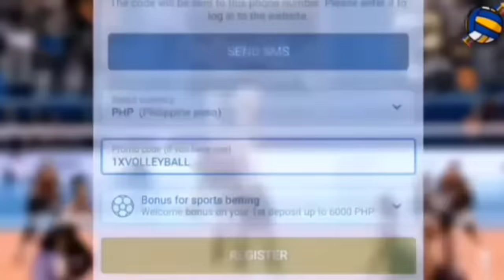PVL Final 4 Status: Mahigpit ang labanan ng 5 teams na may dalawang talo.Chery, Delikado Malason?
We are here to provide the latest  Pilipinas Volleyball Trends!

Content by: Ron Michael
Edited by: Bajie

Volleyball Trending PH aims to give you latest volleyball trends, holistically promote and continue uplifting Philippine Volleyball.

Most of our content includes opinion-based articles from my writers, facts from legit news platforms/websites and information from the players social media accounts.